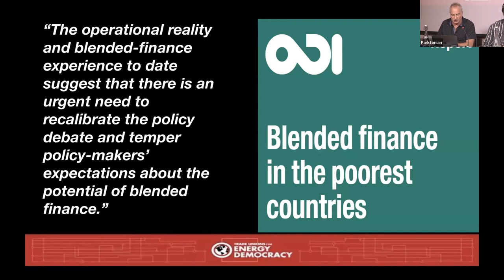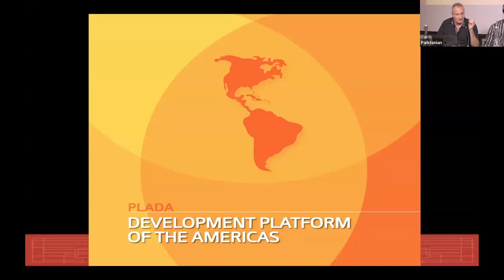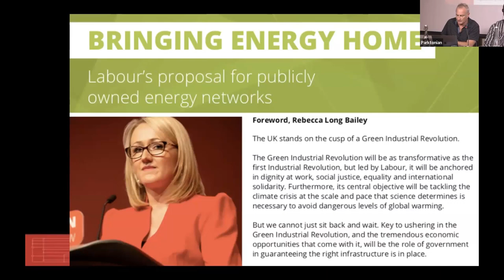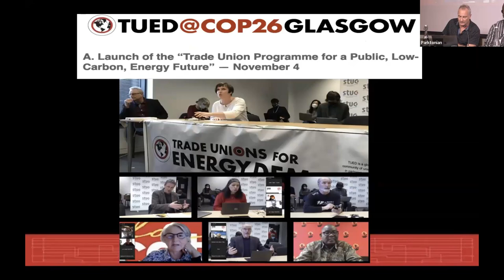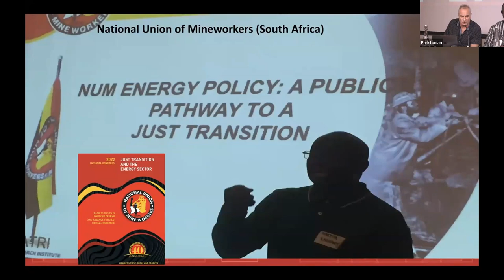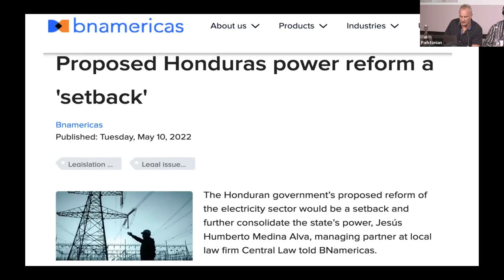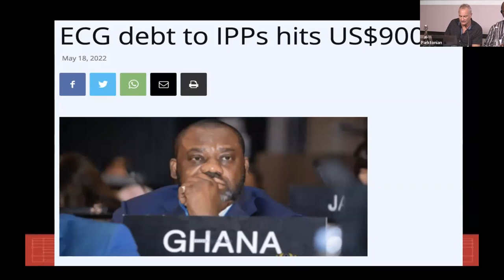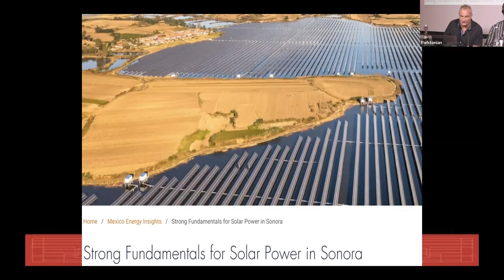Session 5: Beyond Green Structural Adjustment